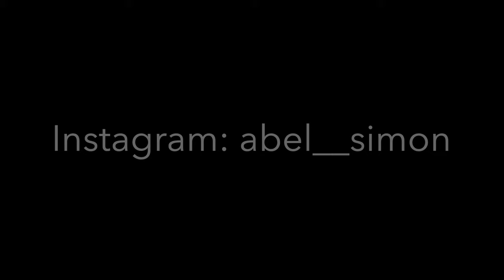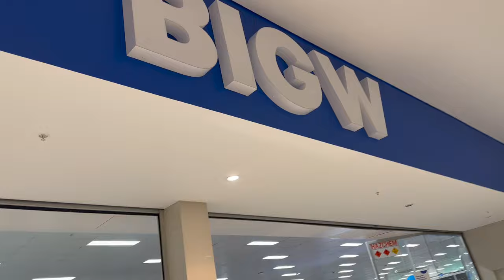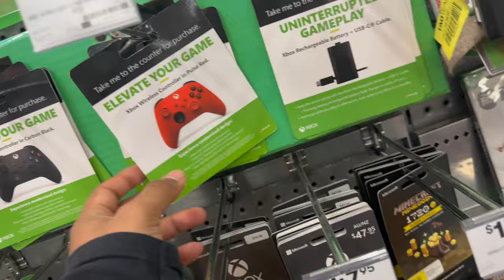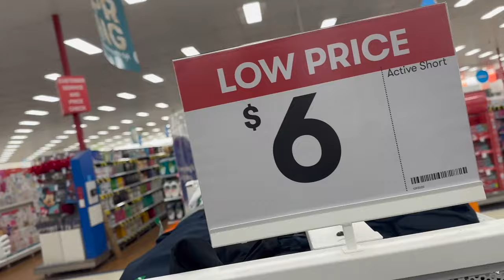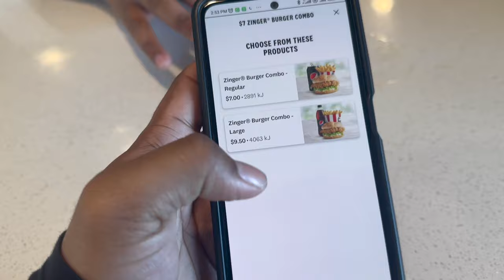A DAY IN WOLLONGONG | SHOPPING | BEACH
In this video I went to BIGW for shopping and went to Towradgi Beach!

UBER EATS: I make great money earning with Uber and I think you’d love it too.

Keep loving!
Keep supporting